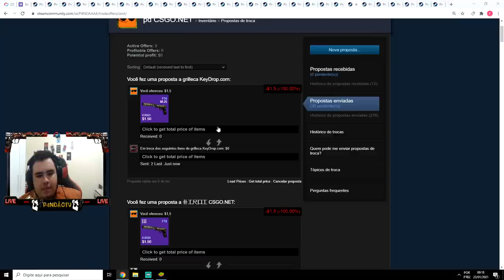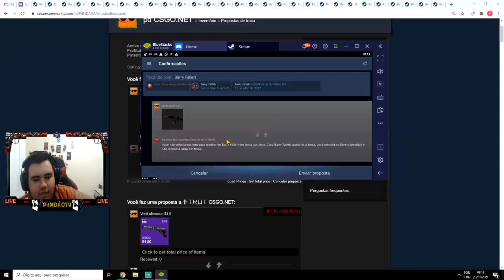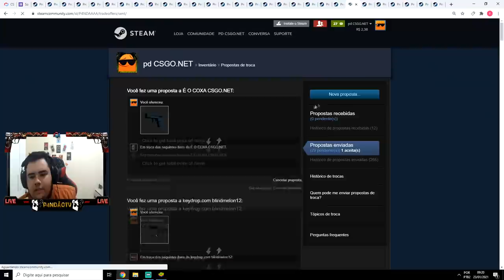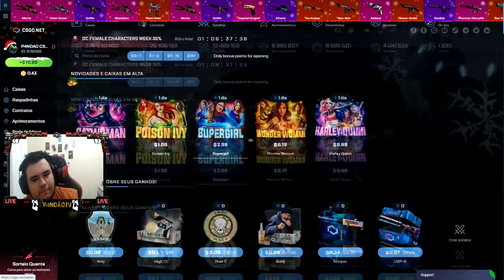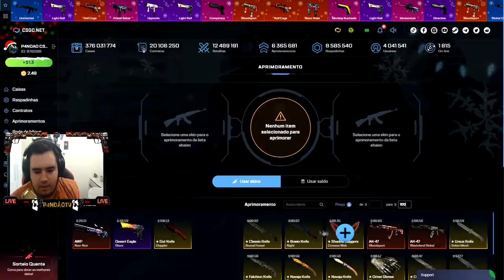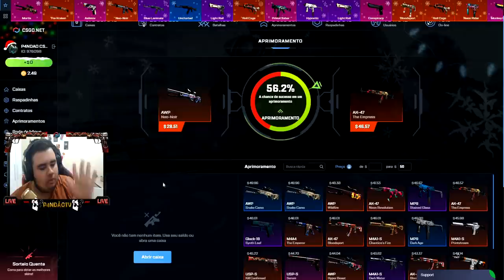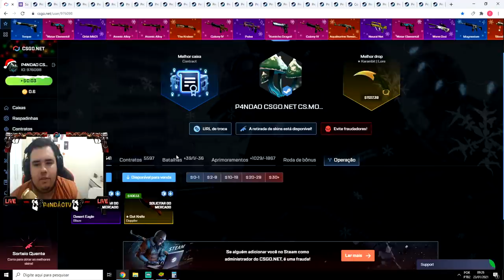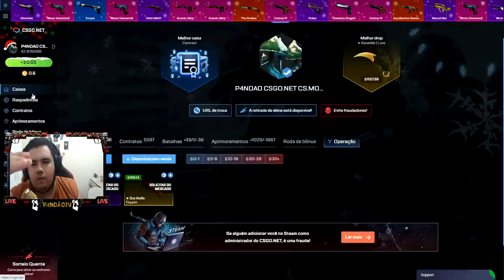COMPROVAÇÃO de ENTREGAS + 60 BRINDES ENVIADOS CÓDIGO AMIGO - CSGONet Open Case